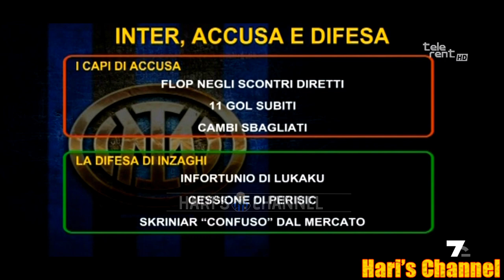BARGIGGIA: "INZAGHI A UDINE HA DIMOSTRATO DI ESSERE IN CONFUSIONE, CAMBI CERVELLOTICI CHE..."